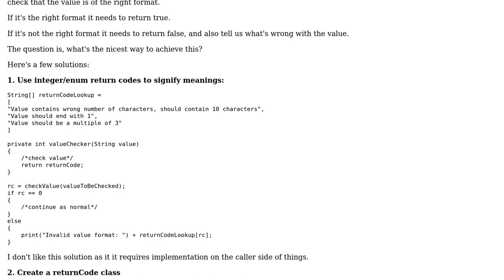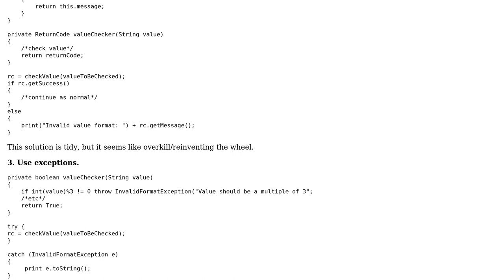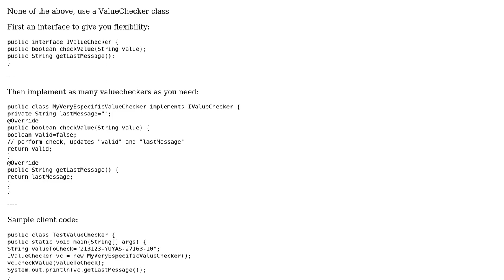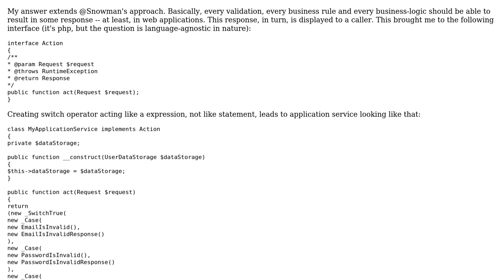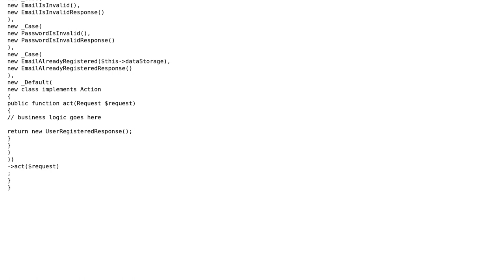Software Engineering: My value checker function needs to return both a boolean and a message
With thanks & praise to God, and with thanks to the many people who have made this project possible! | Content (except music & images) licensed under CC BY-SA | Music | Images & others | With thanks to user Vadim Samokhin user Tulains Cordova user dwjohnston user codablank1 and the Stack Exchange Network Trademarks are property of their respective owners. You are responsible for your own actions.